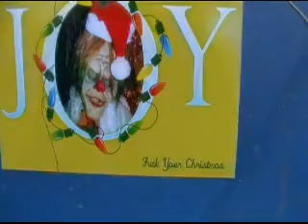Old nova may be reborn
If the guy will sell it I will rebuild it!